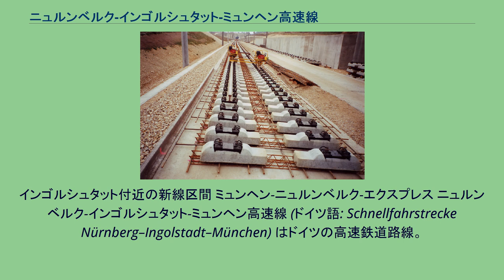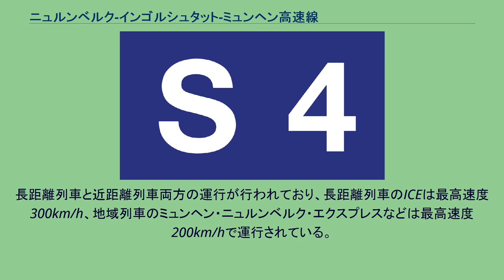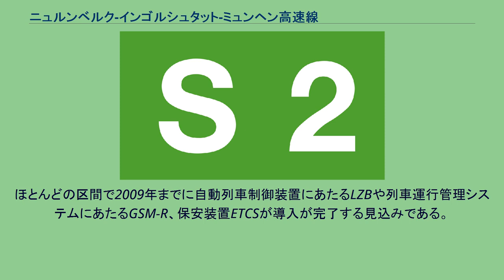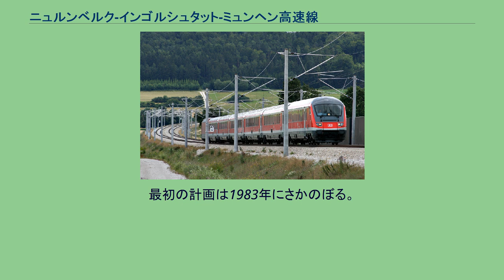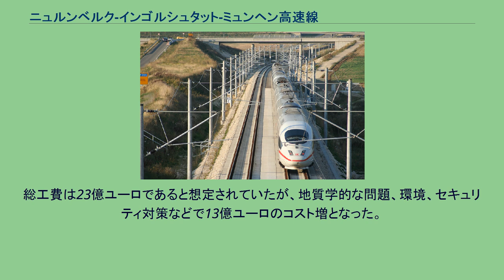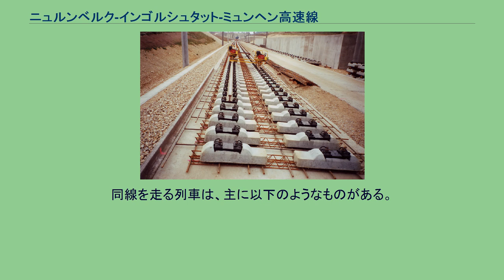ニュルンベルク-インゴルシュタット-ミュンヘン高速線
インゴルシュタット付近の新線区間 ミュンヘン-ニュルンベルク-エクスプレス ニュルンベルク-インゴルシュタット-ミュンヘン高速線 (ドイツ語: Schnellfahrstrecke Nürnberg–Ingolstadt–München) はドイツの高速鉄道路線。
バイエルン州の二大都市であるニュルンベルクと州都ミュンヘンを結ぶ、総延長170.8kmの路線である。
北側のニュルンベルク・インゴルシュタット間は最高速度300km/hに対応した高速新線区間 (NBS) で、1998年から2006年の間に敷設された区間である。
90.1kmのうちトンネル区間9ヶ所が含まれ27kmにおよぶ。
環境への影響を最小限にするため、ほとんどの区間がアウトバーン9号線の右側に沿って敷設されている。
南側のインゴルシュタット・ミュンヘン間は19世紀から存在する在来線区間を200km/h走行に対応するため大規模に改良した区間 (ABS) である。
2010年から2013年にかけて中間区間の軌道も改良工事が完成する。
インゴルシュタット・ミュンヘンの若干の区間では最高速度は160km/hから190km/hとなっている。
長距離列車と近距離列車両方の運行が行われており、長距離列車のICEは最高速度300km/h、地域列車のミュンヘン・ニュルンベルク・エクスプレスなどは最高速度200km/hで運行されている。
普通列車にあたる種別の列車アラースベルクエクスプレスも運行されておりニュルンベルクとアラースベルクを最高速度140km/hで結んでいる。
当路線は、公式には2006年5月13日に開業した。
ワールドカップドイツ大会を前にした同年5月28日には2時間毎の長距離サービスが開始され、2006年12月には全面開業している。
アウクスブルクを経由した以前の経路と比べると、29kmの距離の短縮、30分の所要時間の短縮が図られた。
ローカル列車（ミュンヘン-ニュルンベルク-エクスプレス）では1時間前後短縮されている。
ほとんどの区間で2009年までに自動列車制御装置にあたるLZBや列車運行管理システムにあたるGSM-R、保安装置ETCSが導入が完了する見込みである。
建設費は2006年1月現在36億ユーロである。
世界最速を記録したÖBB 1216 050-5 建設中の軌道 1867年11月14日ミュンヘン - インゴルシュタット間の鉄道が開通され、1870年4月12日トロイヒトリンゲンまで延長された。
1990年代に在来線の最高速度が既に160 km/hに至った。
列車の走行速度を上げるために、ミュンヘン - インゴルシュタット間が三つの区間に分割されて改良工事が行われた。
ミュンヘン - ペタースハウゼン間は2006年12月に最高速度200 km/hの区間に変化した。
ペタースハウゼン - ローアバッハ間の工事は2015年8月終わり、最高速度は190 km/hとなった。
残りの区間は160 km/hの区間に改良された。
最初の計画は1983年にさかのぼる。
当時、西ドイツ国鉄ではより直接的にニュルンベルク・ミュンヘン間を結ぶことを計画していた。
この計画は1985年に西ドイツ政府の交通インフラ計画に盛り込まれ、続いて議論が行われ特にアウクスブルクかインゴルシュタットどちらを経由するかが論じられた。
アウクスブルク経由(199km)よりインゴルシュタット経由(171km)の方がより直接的に結ばれるが、都市の規模ではインゴルシュタットよりアウクスブルクの都市圏の方が大きかった。
本格的な工事は1998年に開始され、議論も一応の解決をみた。
総工費は23億ユーロであると想定されていたが、地質学的な問題、環境、セキュリティ対策などで13億ユーロのコスト増となった。
2006年9月2日にオーストリア連邦鉄道の電気機関車1216 050が機関車としては世界最高速度の新記録357km/hを樹立した。
同線を走る列車は、主に以下のようなものがある。
地域輸送の場合、以下のような路線がある。
ニュルンベルク - キンディング間はニュルンベルク広域運輸連合（Verkehrsverbund Großraum Nürnberg、VGN）に属する。
キンディング - インゴルシュタット間はインゴルシュタット運送会社（Ingolstädter Verkehrsgesellschaft、INVG）の管轄...